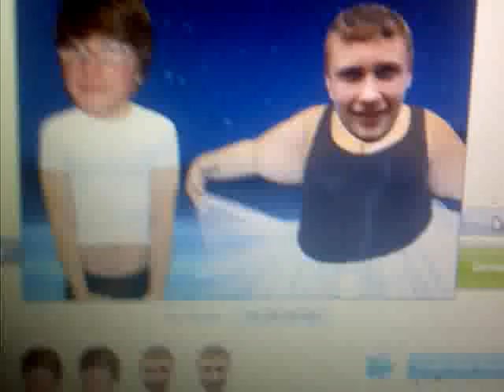brotherly love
what they do in their bedrooms in private